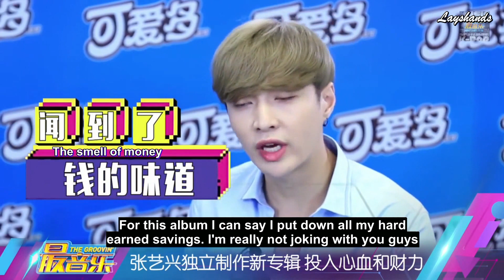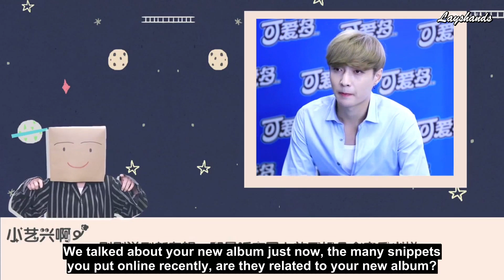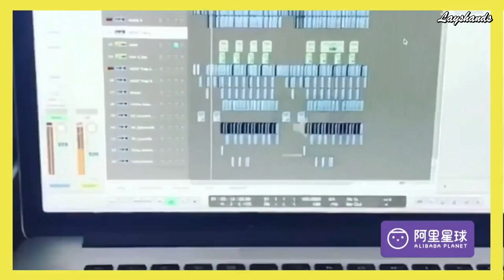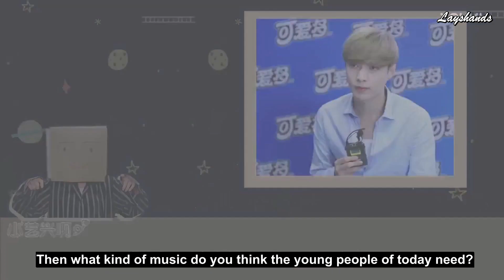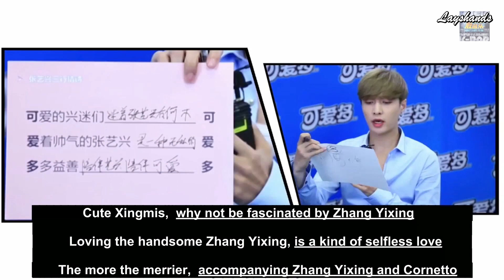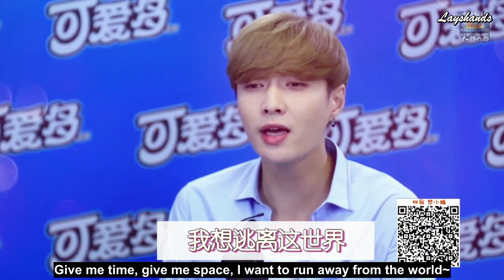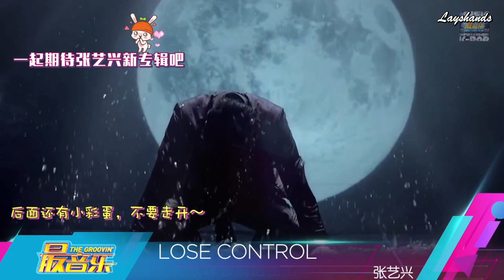[Eng Sub] 170812 Youku The Groovin' Yixing Interview LAY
This is a great and funny interview. Highly recommended!